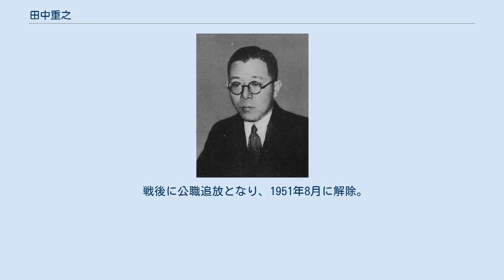田中重之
田中重之 田中 重之（たなか しげゆき、1898年（明治31年）12月15日 - 1985年（昭和60年）4月9日）は、日本の内務官僚。
官選県知事。
 埼玉県北足立郡安行村（現在の川口市・草加市）出身。
衆議院議員・田中左司馬の長男として生まれる。
埼玉県立浦和中学校、第一高等学校を卒業。
1922年3月、東京帝国大学法学部法律学科（独法）を卒業。
同年6月、北海道庁属となり拓殖部に配属。
同年11月、高等試験行政科試験に合格した。
 1923年4月、北海道庁警視・警察部勤務となる。
以後、道庁事務官、地方事務官・静岡県勤務、福岡県警察部特別高等警察課長、内務事務官・警保局勤務、ドイツ駐在（1931年7月～1934年12月）、兼内務書記官・大臣官房文書課長、内閣調査局調査官、内務書記官・地方局庶務課長、警保局警務課長を歴任し、文部省社会教育局長に就任。
 1941年1月、石川県知事に就任。
戦時体制への移行に尽力。
1944年8月に長崎県知事に転じ、1945年4月まで在任した。
 戦後に公職追放となり、1951年8月に解除。
1956年10月から1972年10月まで埼玉県教育委員会委員長を務めた。